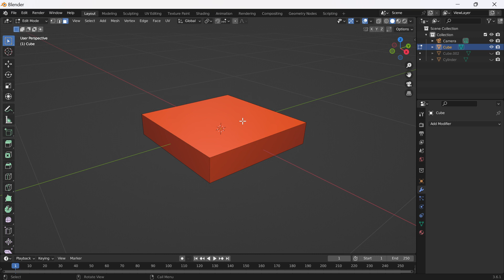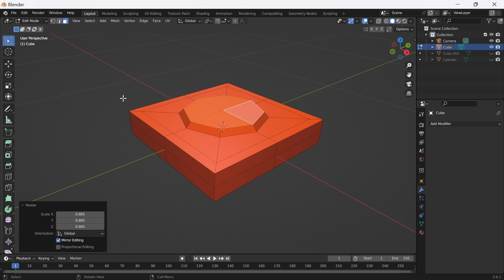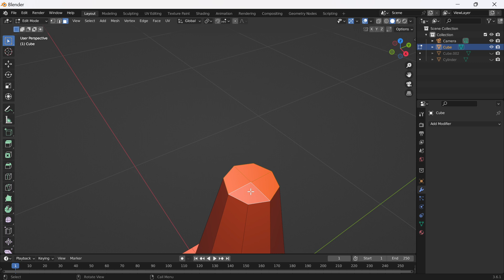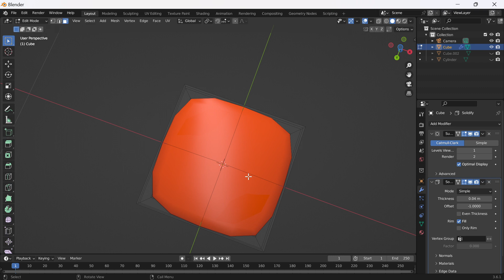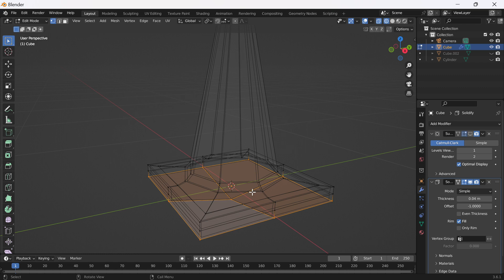Make A Traffic Cone In Blender With Better Topology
If you're looking to create a perfect traffic cone model in Blender, it's important to pay close attention to your edge flow. To achieve the smoothest results, try using loop tools as you transition from the square base to the circular top. While it may seem like a simple object to create, it's essential to focus on details like edge flow if you plan on making any edits down the line.

Learn how to create cities of the imagination using traditional, digital tools or both.